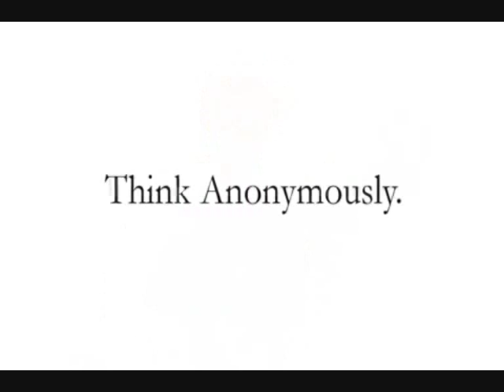Offener Brief von Anonymous an die Bürgerinnen und Bürger Tunesiens 18.01.2011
Liebe Bürgerinnen und Bürger TUNESIENS,

Herzlichen Glückwunsch zu Ihrer mutigen Haltung gegen Ihre Diktatur! Sie haben gewonnen! Nun - Sie haben den Diktator besiegt - jetzt müssen Sie jedoch noch die Diktatur besiegen! Halten Sie den Kampf für Ihre Freiheit! RCD Mitglieder sind überall, mit blutigen Händen ... Seien Sie vorsichtig gegenüber der Regierung - es ist nicht Ihre Regierung, bis Sie sie selbst gewählt haben. Bis dahin ist es nur das alte Regime in einer neuen Kleidung.

Lassen Sie Sich bitte nicht täuschen, indem Sie denken schon gewonnen zu haben. Worte bedeuten nichts, wenn nicht auch Taten folgen. Das alte Regime hat 3 Token Positionen abgegeben. Beachten Sie sorgfältig, dass das Verteidigungs- und Innenministerien, zusammen mit dem Ministerpräsidenten und dem Präsidenten -- mit RCD Männern besetzt wurden - und sie sind es, die die Entscheidung gefällt haben, nicht Sie.

Somit sind die Sicherheitskräfte noch fiktiv unter der Kontrolle von Elementen des alten Regimes. Sogar Token Jobs an Leute wie Slim Amamou - Staatssekretär für Jugend. Wir ihm sein Vorgesetzter, der Minister für Jugend und Sport Muhammad Aloulou , ihm freien Lauf lassen?Oder wird Slim Handschellen an haben, wie als er noch im Gefängnis saß?

Es wäre sicherer, wenn Elemente des Regimes in der Übergangsregierung durch eine Art von Technokraten besetzt wurde, im Interesse des Zeugens von guter Absicht gegenüber dem tunesischen Volk. Andere Demokratien haben die Gewaltenteilung, die "checks and balances, um sicherzustellen, dass es physisch unmöglich für einen Mann ist, Macht zu monopolisieren - auch wenn dieser es will. Die Armee schwört Treue gegenüber den Menschen und der Demokratie, und wird jeden illegalen Befehl verweigern, die Kontrolle im Namen eines Politikers zu beschlagnahmen. Diese Dinge scheinen noch nicht geschehen zu sein, und werden wahrscheinlich nicht geschehen, und Sie können Sich immer noch auf der falschen Seite der Rache finden. Sie müssen wahrscheinlich die Straßenproteste halten, bis einige festere Sicherheitsgarantien gegeben sind.

Zuvor hatten Sie eine Diktatur einer Partei, jetzt haben Sie eine Zwischenregierung der nationalen Einheit. Es gab keine Opposition in der Diktatur und es gibt keine Opposition mit der Regierung der nationalen Einheit. Außer Ali und ein oder zwei Ex-Minister, sind die Gesichter alle die gleichen - nur der Name hat sich geändert - von "Ben Alis Band bis zur Regierung der nationalen Einheit. Warum denken Sie, gibt es jetzt eine Verbesserung?

Am Samstag hieß es, dass die Regierung der nationalen Einheit 6 Monate benötigen wird, bis freie und offene Wahlen abgehalten werden. Nun hören wir, dass einige der Mitglieder in der Regierung sagen, dass 6 Monaten nicht genug Zeit wäre, um Wahlen vorzubereiten. Was für eine Überraschung - die Diktatur ist tot - Es lebe die Diktatur. Selbst wenn es wahr wäre, dass mehr als 6 Monaten benötigt werden - ein Technokrat kann diese Art von Entscheidung genauso einfach wie ein RCD Mitglied fällen. Die RCD besitzt nicht unersetzliche magische Fähigkeiten - obwohl sie die besten darin sind eine Diktatur zu führen, zumal die meisten Elemente in ihren Positionen noch vorhanden sind. Wenn der Technokrat eine Beratung durch ein RCD Mitglied benötigt, bin ich mir sicher, dass er ein Telefon bedienen kann.